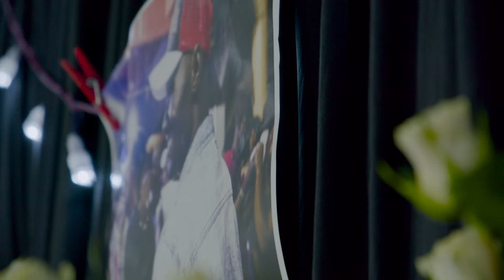Musa Jakadalla - Piny Okuyo [Official Video] Skiza Code ~ 5436043